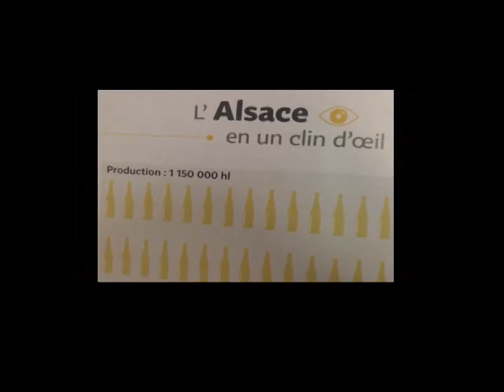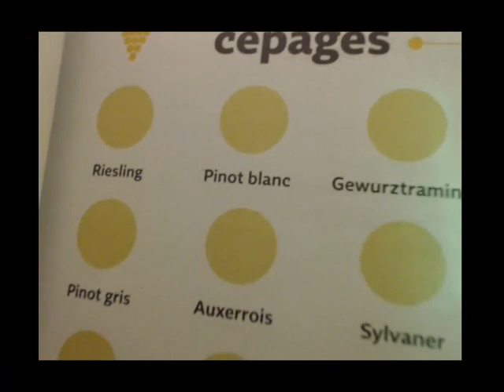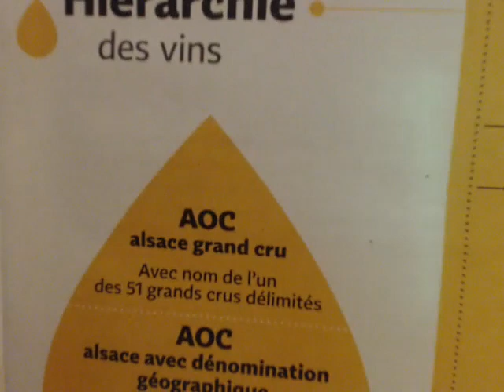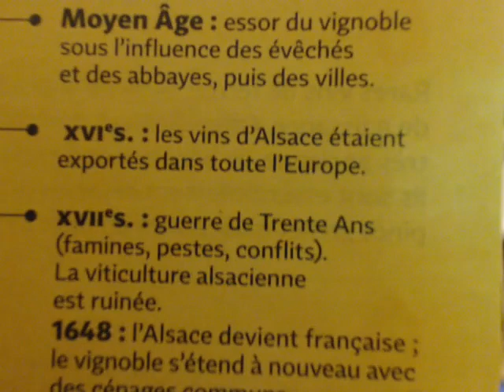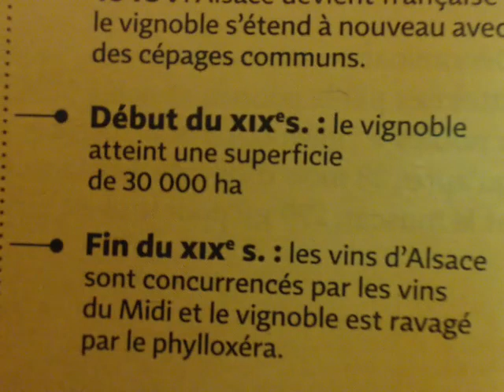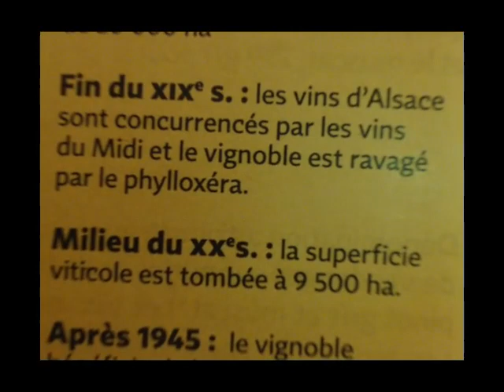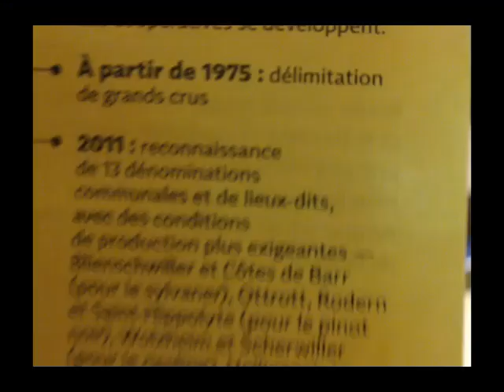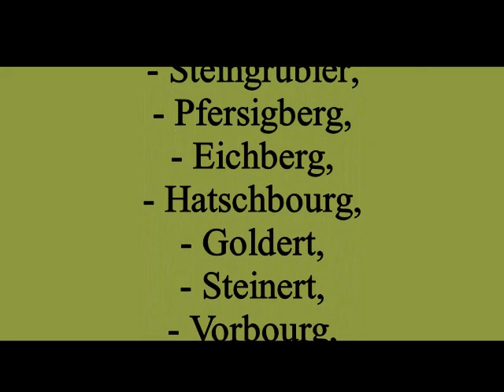Alsace en un clin d´oeil : Alsace i et blik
Achetez Votre livre
Here kan du købe bogen

Overflade: 15.500 ha
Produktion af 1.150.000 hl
65% hvide vine
10% rødvin og rosévin
25% mousserende vine

Types de vins
* Blancs secs
* Blancs moelleux
* Blancs Liquoreux
* Effervescents
* Rouges
* Rosés
Un vin moelleux se dit d'un vin dont la teneur en sucre est de 10 à 45 grammes par litre. En-dessous de cette proportion, on parle alors d'un vin sec (soit non sucré) ou demi-sec (légèrement sucré). Et au-delà des 45 grammes, le vin rentre dans la catégorie des vins liquoreux.

Vintyper:
* Tørre hvide vine
* Søde hvide vine
* Liquor hvide vine
* Mousserende vine
* Rødvin
* Rose vin
En sød vin siges at være en vin med et sukkerindhold på 10 til 45 gram pr. Liter. Under denne andel taler vi om en tør (enten usødet) eller halvtør (let sød) vin. Og ud over 45 gram falder vinen i kategorien Liquor vine.

Les principaux cépages blancs
Riesling, Pinot blanc, Gewurztraminer, Pinot gris, Auxerrois, Sylvaner, Muscats, Chasselas, Klevener de Heiligenstein, Chardonnay,
et le cepage rouge
Pinot noir avec moins de 10% de surfaces.

De vigtigste hvide druesorter
og den røde drue
Pinot noir med mindre end 10% overflader.

La hierarchie des vins d´Alsace
AOC Alsace grand cru
avec nom de l´un des 51 grands crus delimités

AOC Alsace avec denomination geographique
Commune ou lieu-dit

AOC Regionales d´Alsace et cremant d´Alsace
avec mention de cepage en denomination

Hierarkiet af Alsace-vine
med navnet på en af de 51 afgrænsede grands crus

AOC Alsace med geografisk betegnelse
Kommune eller lokalitet

AOC Alsace Regionale og Cremant d´Alsace
med omtale af druesort på etiketten

L´histoire d´Alsace
* Moyen age : essor du vignoble sous l´influence des evechés et des abbayes, puis des villes.

Alsace historie
* Middelalder: udvikling af vingården under indflydelse af bispedømme og klostre, derefter byer.

* 16 e.s.: Les vins d´Alsace etaient exportés dans toute l´Europe.

* 16. århundrede: Vinene fra Alsace blev eksporteret i hele Europa.

* 17 e.s.: Guerre de 30 ans
famines, pestes, conflits
la viticulture alsacienne est ruinée
1648 : l'Alsace devient francaise; le vignoble s'étend a nouveau avec des cepages communs.

* 17. århundrede: 30 års krig
sult, pest, og konflikter
Alsace vinavl er ødelagt
1648: Alsace bliver fransk; vingården udvides igen med almindelige druesorter.

* Début du 19 e.s.
le vignoble atteint une superficie de 30000 ha.

* Begyndelsen af 19 århundrede.
vingården når et areal på 30.000 ha.

* Fin du 19 e.s.
Les vins d´alsace sont concurrencés par les vins du MIDI et le vignoble est ravagé par le phylloxera.

* Slutningen af 19 århundrede.
Alsace-vine konkurrerer med MIDI-vine, og vingården hærges af phylloxera.

* Milieu du 20 eme.s.
La superficie viticole est tombée a 9500 ha.

*Midt i det 20. århundrede
Vinområdet er faldet til 9500 ha.

* Apres 1945
Le vignoble beneficie de la croissance economique et adopte le cadre francais des AOC.
Les cooperatives se developpent.

* Efter 1945
Vinmarken drager fordel af økonomisk vækst og vedtager den franske AOC-ramme.
Kooperativerne udvikler sig.

* À partir de 1975
Delimitation de grands crus.

* Fra 1975
Afgrænsning af grand cru.

* en 2011
reconnaissance de 13 denominations communales et de lieux-dits, avec des conditions de production plus exigeantes.
Blienschwiller et cotes de Barr pour le sylvaner.
Ottrott, Rodern et st. Hippolyte pour le pinot noir.
Wolxheim et scherwiller pour le riesling
Heiligenstein pour le klevener
Bergheim pour le gewurztraminer
Coteaux du haut-koenigsbourg,
cote de rouffach,
vallée noble et
val saint gregoire.

* i 2011
anerkendelse af 13 kommunale navne og lokaliteter med mere krævende produktionsbetingelser.
Blienschwiller og cotes de Barr for sylvaneren.
Ottrott, Rodern og st. Hippolyte til pinot noir.
Wolxheim og scherwiller til rieslingen
Heiligenstein til kleveneren
Bergheim til gewurztraminer
Coteaux du haut-koenigsbourg,
Cote de Rouffach,
 nobel dal og
Saint Gregoire-dalen.

Les 51 Grands Crus d´Alsace
- Steinklotz,
- Altenberg de bergbieten,
- Engelberg,
- Altenberg de Wolxheim,
- Bruderthal,
- Kirchberg de Barr,
- Zotzenberg,
- Wiebelsberg,
- Kastelberg,
- Moenchberg,
- Muenchberg,
- Winzenberg,
- Frankstein,
- Praelatenberg,
- Gloeckelberg,
- Kanzlerberg,
- Altenberg de Bergheim,
- Kirchberg de Ribeauvillé,
- Osterberg,
- Geisberg,
- Rosacker,
- Schoenenbourg,
- Froehn,
- Sonnenglanz,
- Mandelberg,
- Sporen,
- Marckrain,
- Mambourg,
- Furstentum,
- Schlossberg,
- Kaefferkopf,
- Wineck-Schlossberg,
- Florimont,
- Sommerberg,
- Brand,
- Hengst,
- Steingrubler,
- Pfersigberg,
- Eichberg,
- Hatschbourg,
- Goldert,
- Steinert,
- Vorbourg,
- Zinnkoepflé,
- Pfingstberg,
- Spiegel,
.etc.